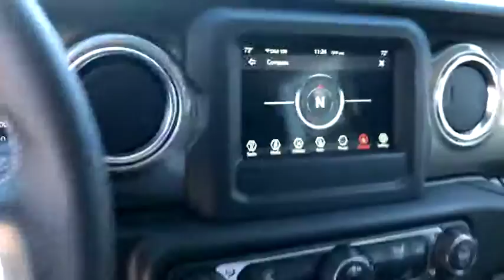2019 Jeep Wrangler Unlimited Costa Mesa, Huntington Beach, Irvine, San Clemente, Anaheim, CA WR90919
2019 Jeep Wrangler Unlimited
2019 Jeep Wrangler Unlimited Sahara - Stock#: WR90919 - VIN#: 1C4HJXEN7KW509581